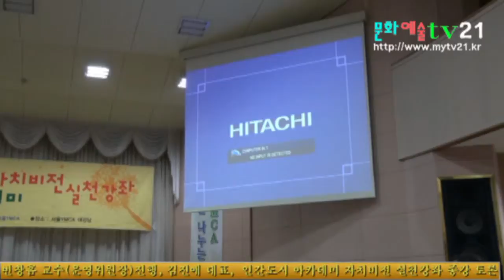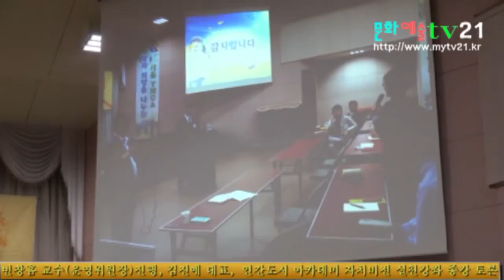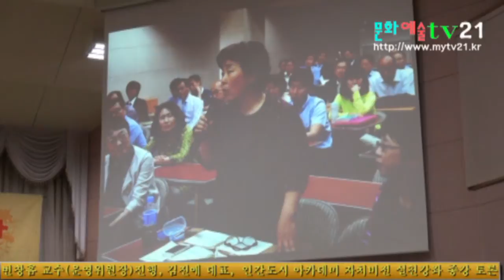변창흠 교수 운영위원장 진행, 김진애 대표, 인간도시 아카데미 자치비전 실천강좌 종강소감, 토론 및 기념촬영 3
☞ 문화예술TV21 대표 송용운(문화나눔재단 이사장) 발행인 김옥연, 편집인 김영재
☞ 정기간행물등록번호 서울아-00666, 등록년월일:2008년9월23일